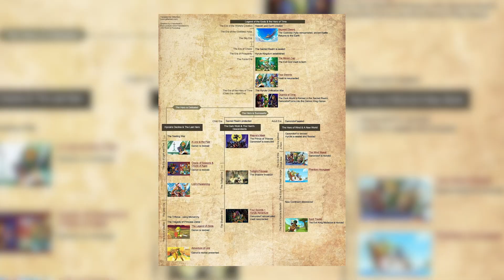7 CLÁSSICOS DA NINTENDO 🎮👾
Todo gamer tem lembranças cheias de nostalgia de joguinhos que só trouxeram felicidade. E tem uma empresa que faz parte da nostalgia de todo mundo. Hoje, a gente fala sobre as FRANQUIAS CLÁSSICAS DA NINTENDO.